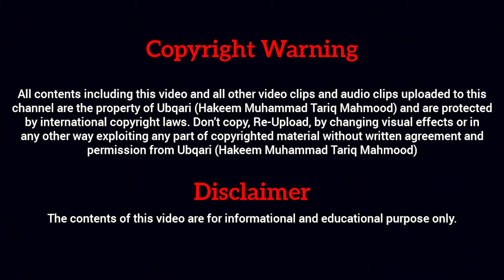12 Ramzan After Tarawih || Surah Fatiha Ka Khas Pegham || 05 May 2020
سورۃ فاتحہ کا خاص پیغام - 12 رمضان المبارک - 05 مئی 2020ء